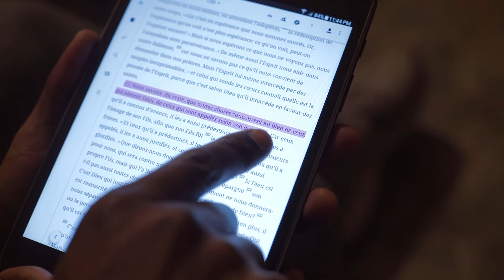L'Efficacité De La Priere//Pasteur Wilner Charles(Deuxième Partie)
Trenton Tabernacle TTAOG Sevis Dimanche Matin
Adore Avek Nou

Predicasion : Pastor Wilner Charles

Ke Sevis sa yon gran benediksyon pou ou ak fanmi w.

Trenton Tabernacle Worship Service Sunday Morning

Message: Pastor Wilner Charles

May this service bring to you great blessings for you and for your family .

To learn more about Trenton Tabernacle, you can visit us